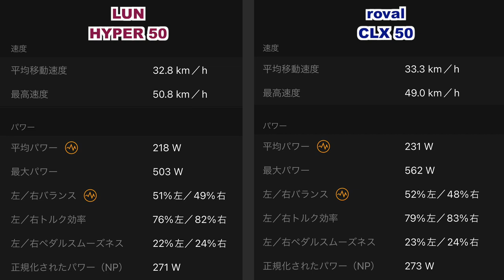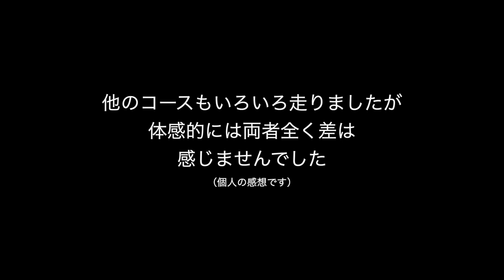LUN HYPER 50 vs roval Rapide CLX50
コンポさんなどで有名なLUN HYPER 50を中古ですが買いました。
同じ50mmハイトのroval Rapide CLX50と走行比較をしてみました。
コスパを考えたら相当良いのでは？